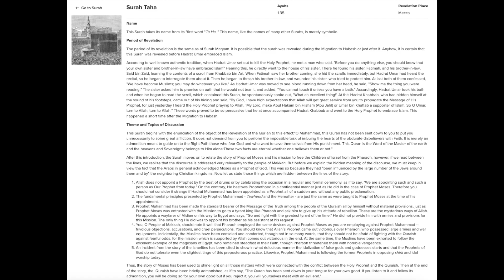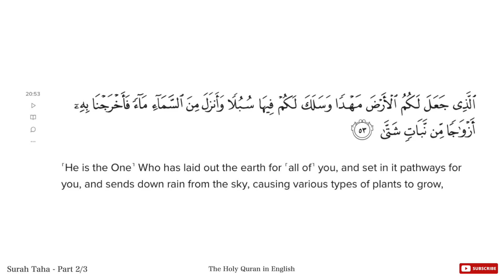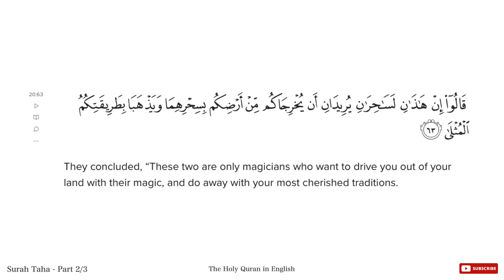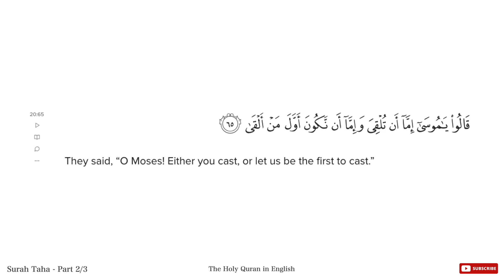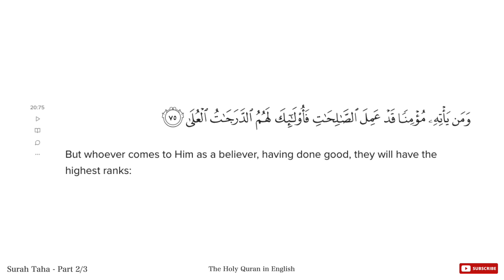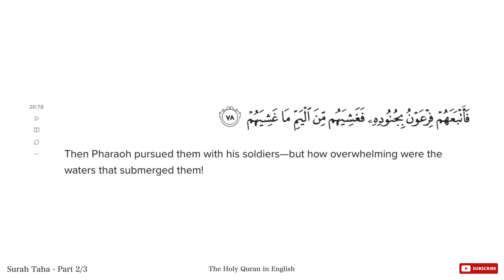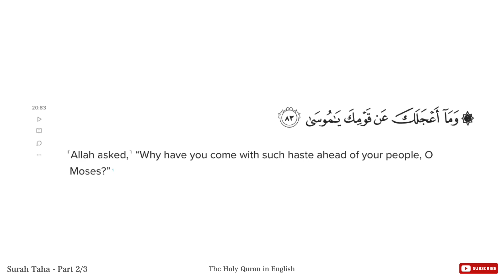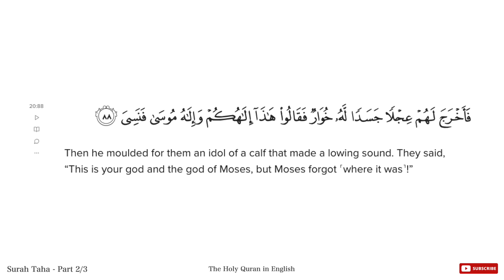Surah Taha - PART 2/3 | Full English Translation of The Quran | Narrated by Khubaib Amir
The Part 2 of 3 - Surah Taha | Full English Translation of The Quran | Narrated by Khubaib Amir

From: Quran.com
Translation done by Dr. Mustafa Khattab
Narrated By (Voice): Khubaib Amir
Credits: Zain Amir
Surah Taha
Ayahs

135

Revelation Place

Mecca

Name
This Surah takes its name from its "first word "Ta Ha. " This name, like the names of many other Surahs, is merely symbolic.

The period of its revelation is the same as of Surah Maryam. It is possible that the surah was revealed during the Migration to Habash or just after it. Anyhow, it is certain that this Surah was revealed before Hadrat Umar embraced Islam.

According to well known authentic tradition, when Hadrat Umar set out to kill the Holy Prophet, he met a man who said, "Before you do anything else, you should know that your own sister and brother-in-law have embraced Islam" Hearing this, he directly went to the house of his sister. There he found his sister, Fatimah, and his brother-in-law, Said bin Zaid, learning the contents of a scroll from Khabbab bin Art. When Fatimah saw her brother coming, she hid the scrolls immediately, but Hadrat Umar had heard the recital, so he began to interrogate them about it. Then he began to thrash his brother-in-law, and wounded his sister, who tried to protect him. At last both of them confessed, "We have become Muslims; you may do whatever you like." As Hadrat Umar was moved to see blood running down from her head, he said, "Show me the thing you were reading." The sister asked him to promise on oath that he would not tear it, and added, "You cannot touch it unless you have a bath." Accordingly, Hadrat Umar took his bath and when he began to read the scroll, which contained this Surah, he spontaneously spoke out, "What an excellent thing!" At this Hadrat Khabbab, who had hidden himself at the sound of his footsteps, came out of his hiding and said, "By God, I have high expectations that Allah will get great service from you to propagate the Message of His Prophet, for just yesterday I heard the Holy Prophet praying to Allah, 'My Lord, make Abul Hakam bin Hisham (Abu Jahl) or Umar bin Khattab a supporter of Islam. So O Umar, turn to Allah, turn to Allah." These words proved to be so persuasive that he at once accompanied Hadrat Khabbab and went to the Holy Prophet to embrace Islam. This happened a short time after the Migration to Habash.

Theme and Topics of Discussion
This Surah begins with the enunciation of the object of the Revelation of the Qur'an to this effect:"O Muhammad, this Quran has not been sent down to you to put you unnecessarily to some great affliction. It does not demand from you to perform the impossible task of imbuing the hearts of the obdurate disbelievers with Faith. It is merely an admonition meant to guide on to the Right Path those who fear God and who want to save themselves from His punishment. This Quran is the Word of the Master of the earth and the heavens and Sovereignty belongs to Him alone:These two facts are eternal whether one believes them or not."

After this introduction, the Surah moves on to relate the story of Prophet Moses and his mission to free the Children of Israel from the Pharaoh, however, if we read between the lines, we realize that the discourse is addressed very relevantly to the people of Makkah. But before we explain the hidden meaning of the discourse, we must keep in view the fact that the Arabs in general acknowledged Moses as a Prophet of God. This was so because they had "been influenced by the large number of the Jews around them and by" the neighboring Christian kingdoms. Now let us state those things which are hidden between the lines of the story:

Allah does not appoint a Prophet by the beat of drums or by celebrating the occasion in a regular and formal ceremony, as if to say, "We are appointing such and such a person as Our Prophet from today." On the contrary, He bestows Prophethood in a confidential manner just as He did in the case of Prophet Moses. Therefore you should not consider it strange if Hadrat Muhammad has been appointed as a Prophet all of a sudden and without any public proclamation.